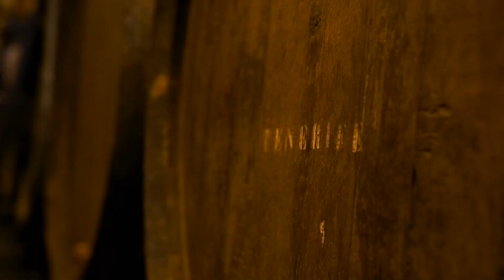Canarias se convierte en la oficina de las Female Startup Leaders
Las Female Startup Leaders han difundido los atributos de las Islas Canarias para trabajar remotamente en diferentes canales de comunicación afines a un perfil de mujeres directivas y fundadoras de empresas.

Del 25 al 31 de octubre de 2021, siete mujeres CEOs de startups, procedentes de distintas ciudades de España han establecido su base de operaciones en Santa Cruz de Tenerife.

Se trata de Luz Rello de Change Dyslexia, Andrea Barber de RatedPower, Muriel Bourgeois de MiCuento, Claudia de la Riva de Nannyfy, Laura Lozano de Chargy, Esther Molina de WILDCom y Silvia Rivela de Cohesionist.